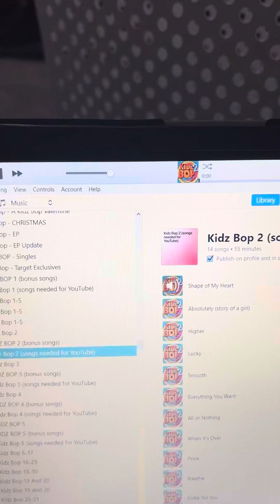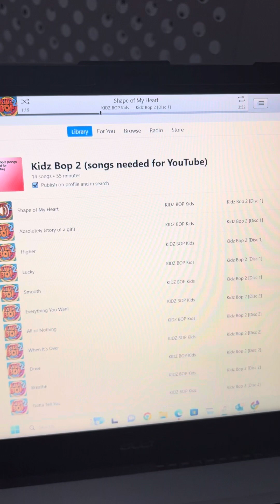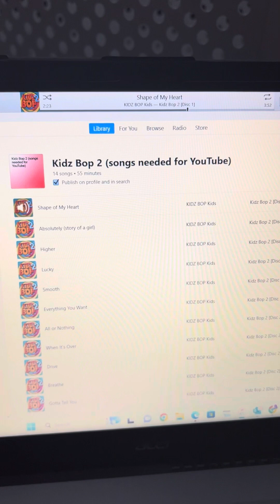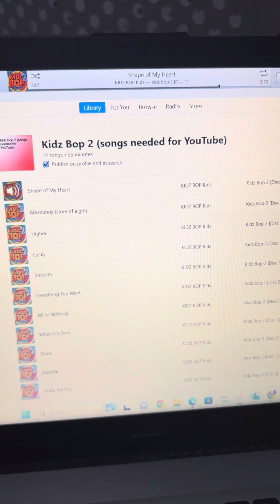Shape of My Heart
Song Title: Shape of My Heart
Album: Kidz Bop 2 [Disc 1]
Album Artist: KIDZ BOP Kids
Track: 3/15